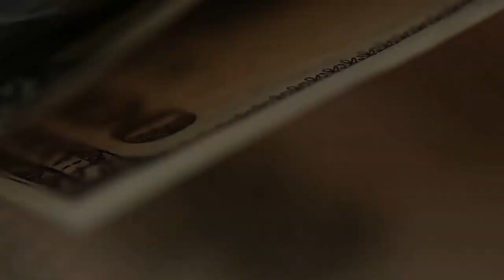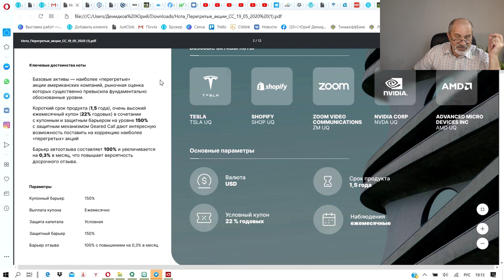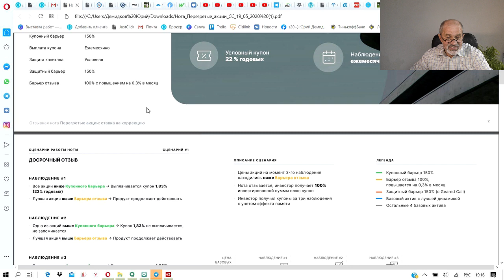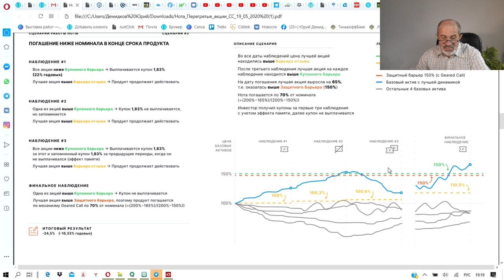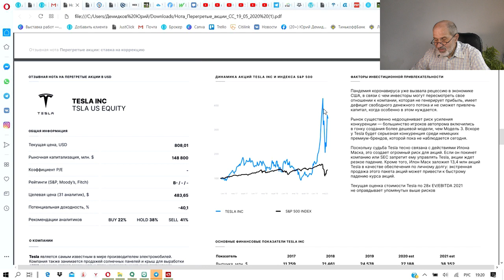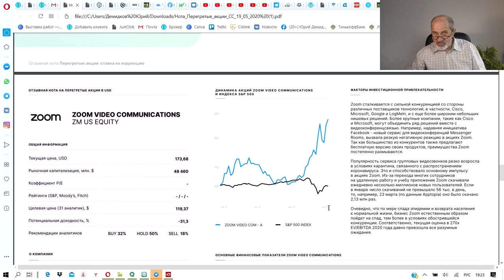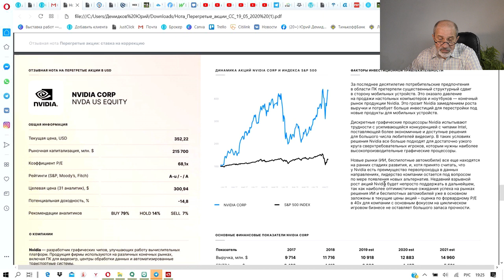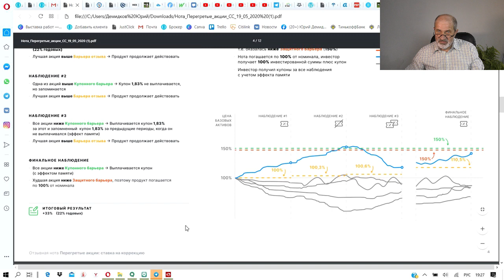22% годовых в USD на падении перегретых акций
Многие ждут второй волны коррекции. НА этом можно заработать. Но есть нюанс! Купон выплачивается не просто если всё упало. Если ничего НЕ ВЫРОСЛО более чем на 50%😜😎❗🍸🚀📡
И это на перегретых акциях!🍸🚀📡 Подробности в видео.
Я почитал, пришел в восторг.

Все мои контакты:
Мои рекомендации: